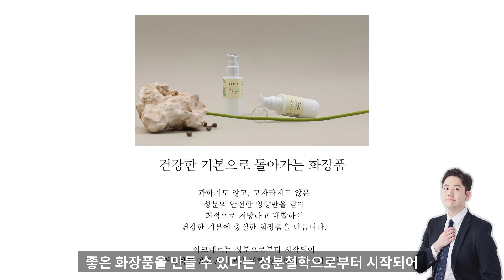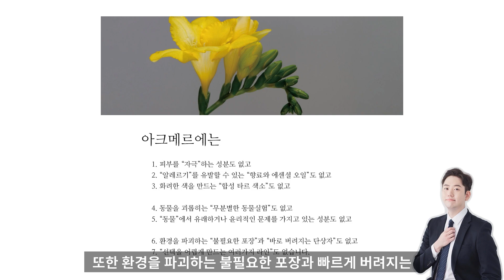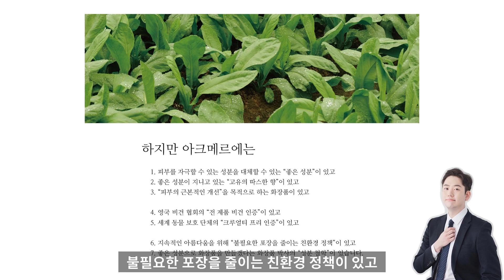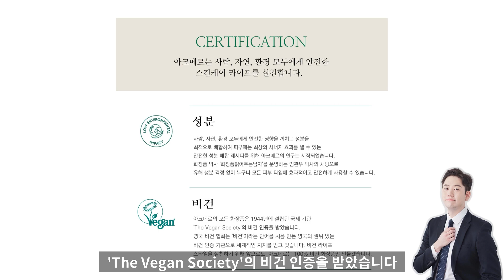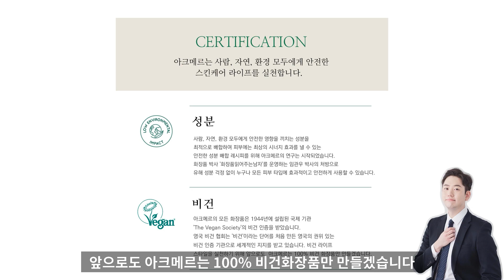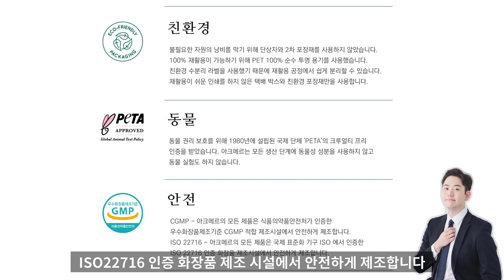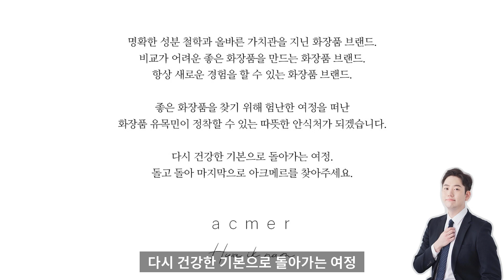아크메르 이야기 : 긴 여정 끝에 만난 안식처가 되고 싶은 진심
피부 때문에 매일 울었던 제가 사용할 수 있는 좋은 화장품을 만들기 위해 아크메르라는 화장품 브랜드를 만들었습니다. 좋은 화장품은 무엇인지에 대해 매일 고민하고 연구하지만 항상 부족한 것 같습니다. 돌고 돌아 결국 아크메르라는 말씀을 해 주시는 것을 보면서 정말 기분이 좋았습니다. 긴 여정의 끝에 다시 마주한 따뜻한 안식처가 될 수 있도록 노력하겠습니다. 언제든지 편안하게 다시 찾을 수 있는 화장품 브랜드가 될 수 있도록 노력하겠습니다. 감사합니다.

아래 링크의 네이버 인플루언서 구독을 통해 화장품 박사 화읽남의 모든 소식을 한번에 받아 보세요!
화장품 박사 화읽남과 함께 하는 전국민 꿀피부 프로젝트에 함께 해 주시는 꿀피부 여러분께 항상 진심으로 감사드립니다.